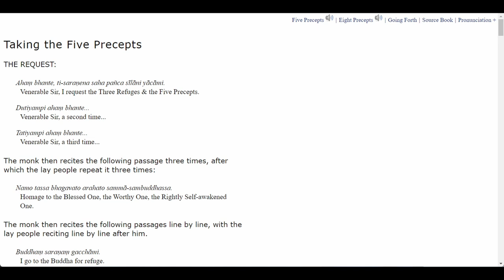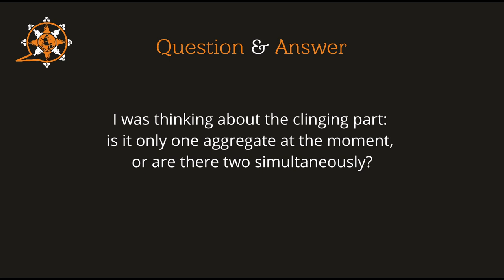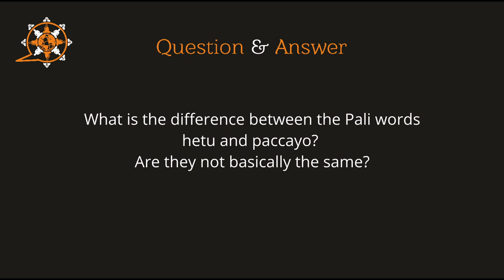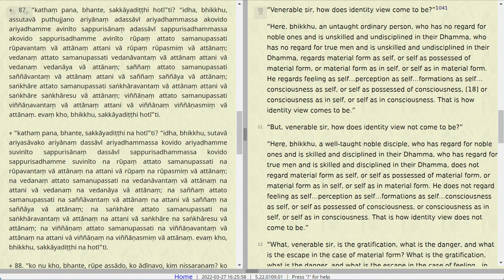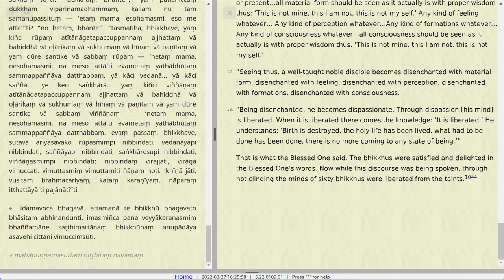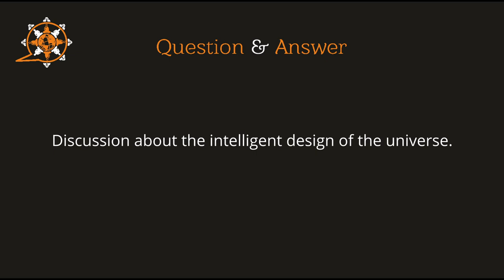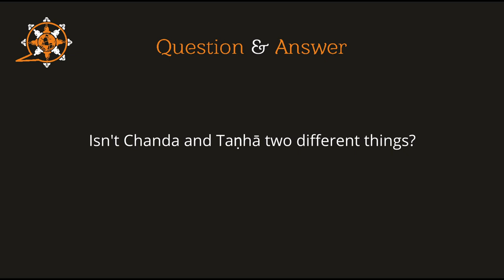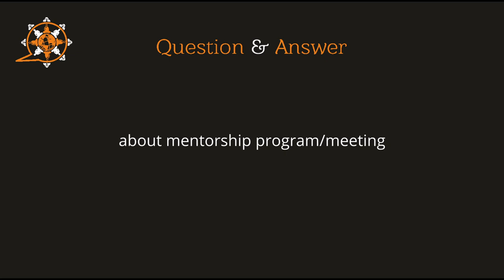MN 109 (The Greater Discourse on the Full-Moon Night) and Q&A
Majjhima Nikāya
"Middle-length Discourses" of the Buddha
109. Mahāpuṇṇama Sutta
The Greater Discourse on the Full-Moon Night